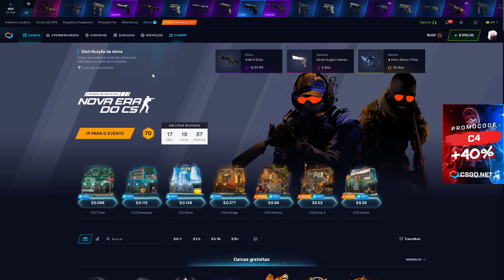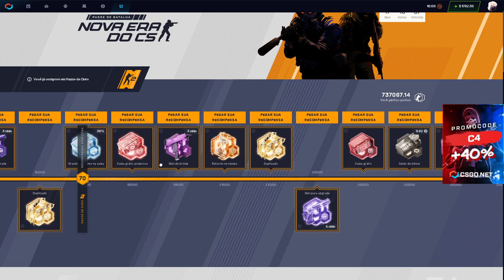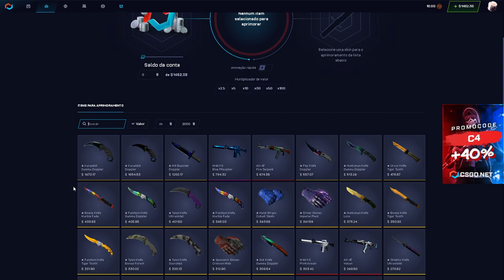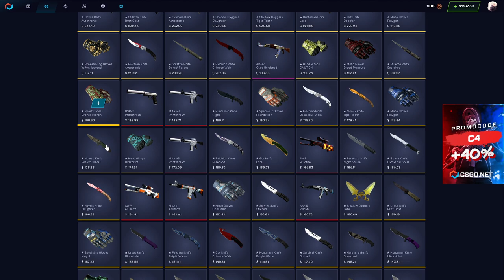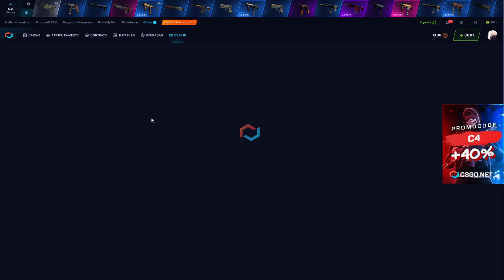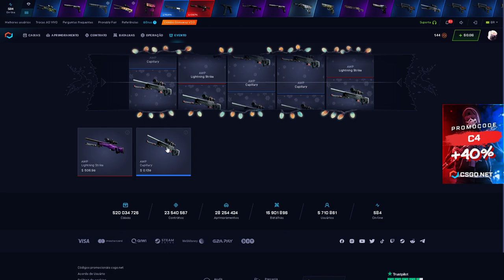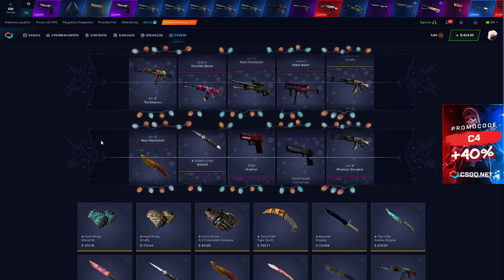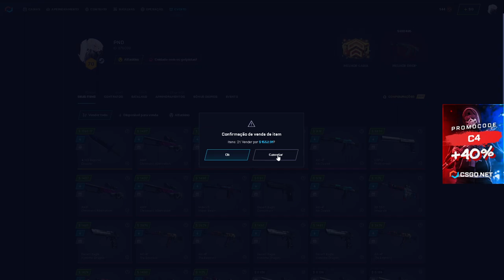esse UPGRADE foi INSANO!